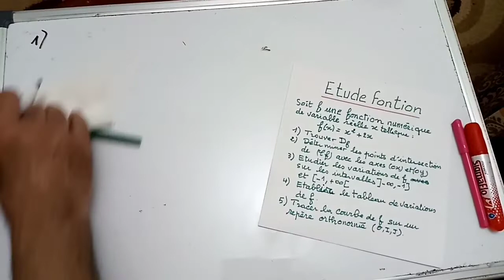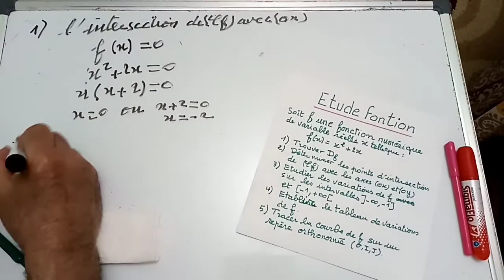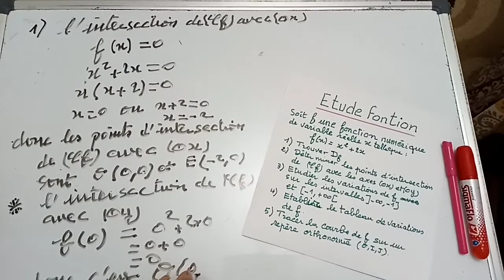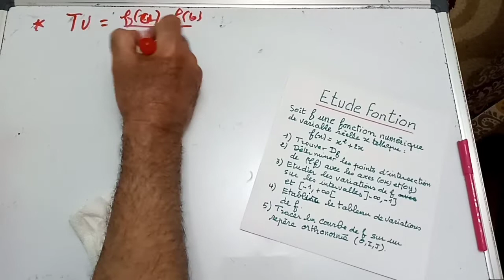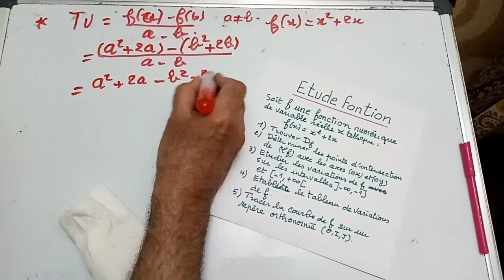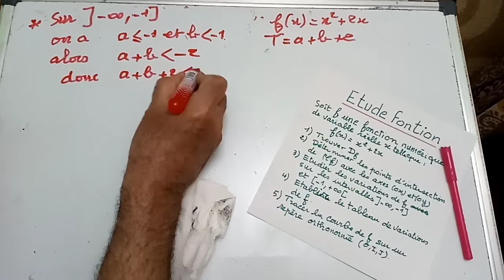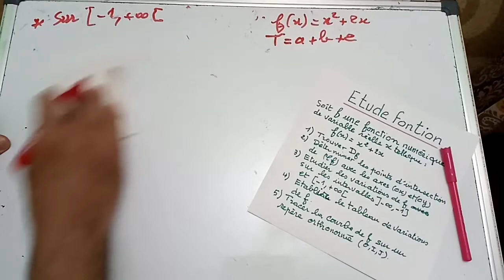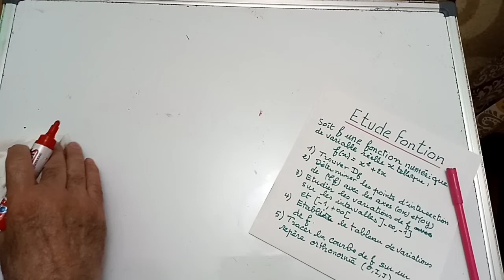TC/etude d une fonction numérique de variable réelle x